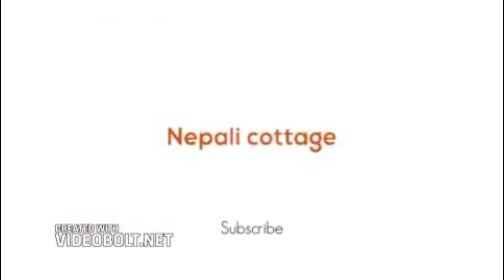भ्रमण गर्दाको सब देखे यस्तो रहेछ Nepali Cottage